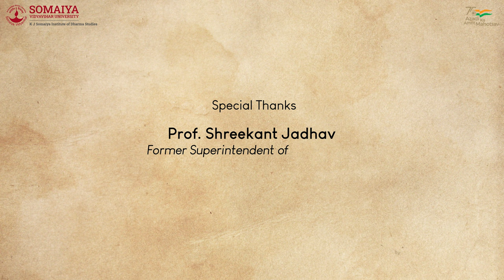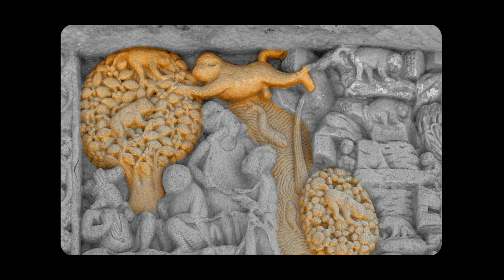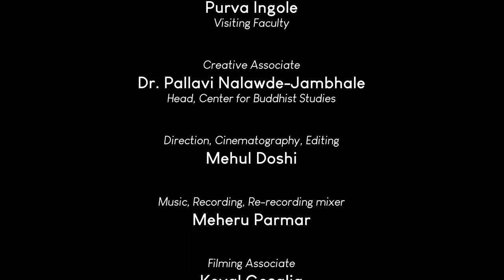The Mahakapi Jataka | Ep. 1 - The Jataka Tales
Hello folks! They sought our assistance in developing videos on the Jatakas that would also showcase Indian sites of heritage. This is the first of the ten we plan to shoot.

The film has been made by three extremely talented young men: Mehul Doshi, Meheru Parmar and Keval Gosalia, all from the 2021 batch of Electronics Engineering from our College of Engineering. The amazing content was created and delivered with stunning confidence by Ms Purva Ingole, visiting faculty member of the Centre for Buddhist Studies. Images came from Dr Shreekant Jadhav and the shooting itself was done in the soundproof room in Aurobindo, which CA Monica Lodha, Director of S K Somaiya College, kindly made available.

As is evident, there is potential to expand this work in many ways! Watch this space for more announcements, with opportunities for participation for all students from campus!